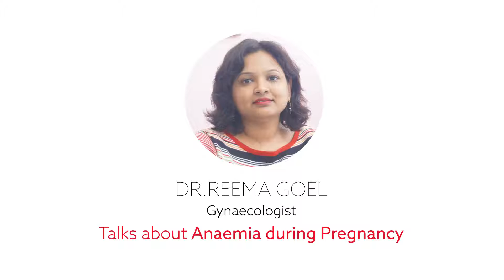Anaemia during Pregnancy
Iron deficiency is the most common cause of anaemia. Anaemia during pregnancy is especially a concern because it is associated with low birth weight, premature birth and maternal mortality. Here, in this video Dr. Reema Goel talks about the Symptoms of Anaemia  during pregnancy and its preventions.

SYMPTOMS OF ANAEMIA:-
• Excessive tiredness
• Weakness
• Headache
• Dizziness

How to avoid anemia in pregnancy?
Iron supplement plays the key role to avoid anemia during pregnancy. The diet to be followed is-
• Beans, lentils, and tofu
• Eggs
• Dark, leafy green vegetables (such as broccoli, kale, and spinach)

If you do become anaemic during your pregnancy. Ask your doctor about your risk for anaemia and make sure you are tested at your first prenatal visit. You also may want to get tested four to six weeks after delivery.